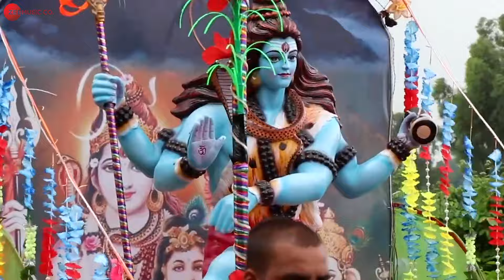भोले बाबा के दर्शन करा दी देवर Bhole Baba Ke Darshan Kara Di Devar | Chhotu Chhaliya | Anupama Yadav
Presenting the full video of Bhole Baba Ke Darshan Kara Di Devar sung by Chhotu Chhaliya & Anupama Yadav.

Singers: Chhotu Chhaliya & Anupama Yadav
Music: Priyanshu Singh
Lyrics: R.R. Pankaj
Arranger/Programmer: Priyanshu Singh

Production House: Twenty-Six Entertainment Pvt. Ltd
Producer: Anshu Kumar Pandey
Director: Pankaj Soni